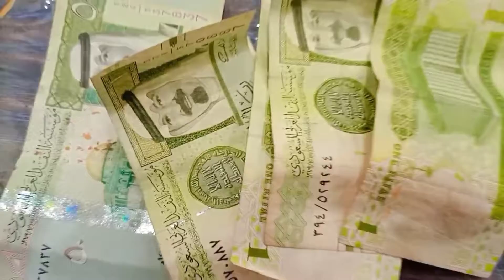COLOURS CHALLENGE | BY NAIMA AND HER BROTHERS